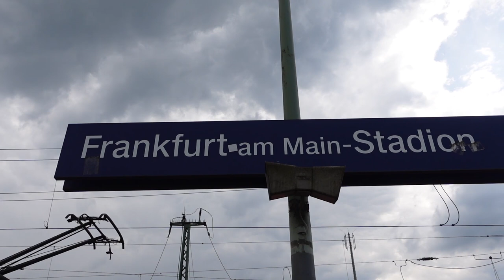Eintracht Frankfurt - 1.FSV Mainz 05 | STADIONVLOG | Katastrophale Leistung...😤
Stadionvlog #37
❗🔴IRL SPORT immer LIVE auf Youtube!
🔴Thumbnail/Grafiken:
Canva
Adobe Photoshop
🔴Equipment:
- Kamera: Sony Zv1
- Drohne: Dji Drohne
- Licht: Sony LED Video Licht
- Gimbal: Dji Osmo Mobile
- Stativ: Rollei Stativ
- Mikrofon: Rode VideoMic GO